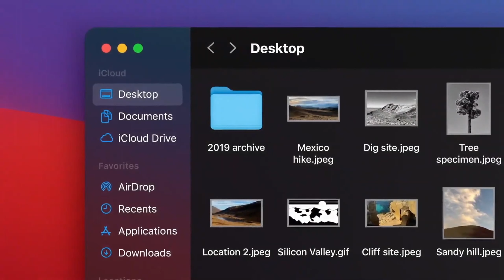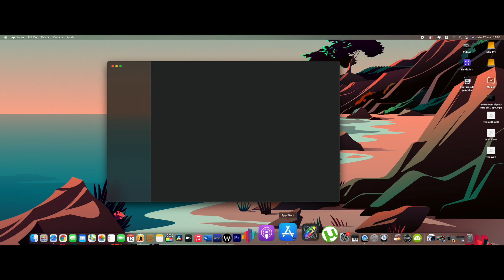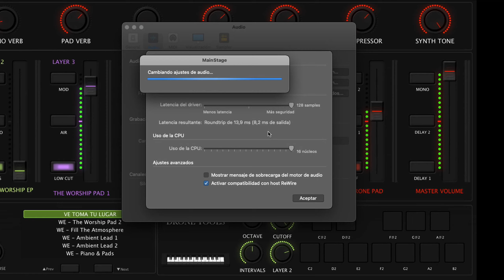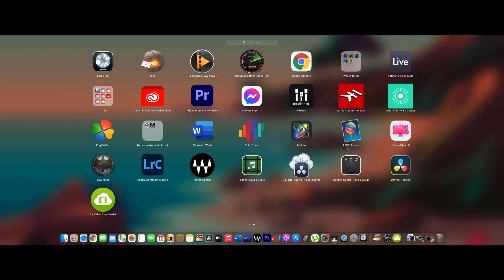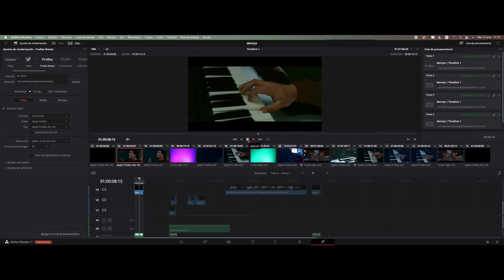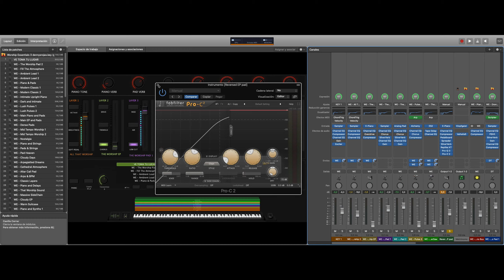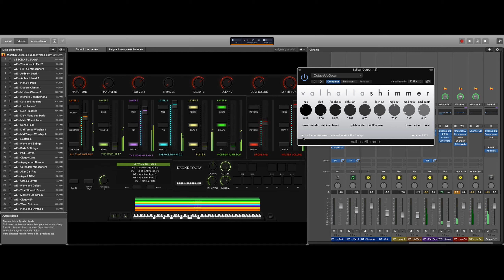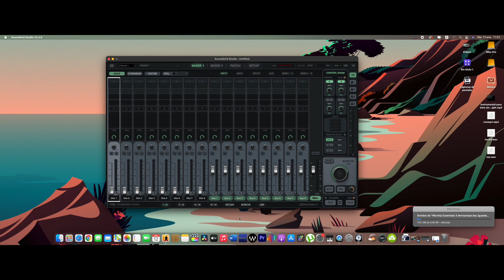Mi setup 2021 / Main stage en Ryzen 7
Marcas de tiempo:
[0:00] Bienvenida
[11:38]Main stage
[17:00] Hosanna
[18:49]Logic Pro
[22:27]final cut pro
[22:54]Davinci Resolve
[26:00]Plugins
[28:17]TRILLIAN